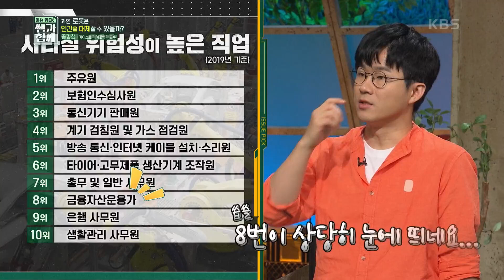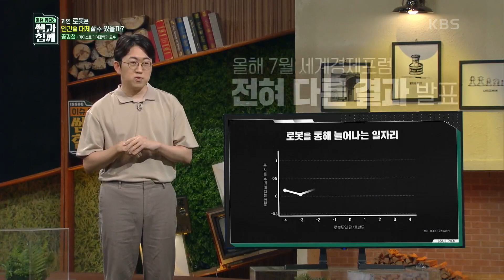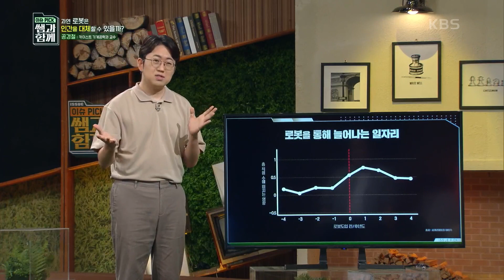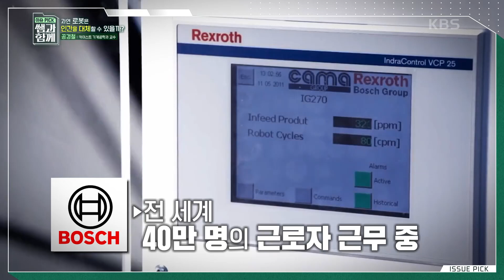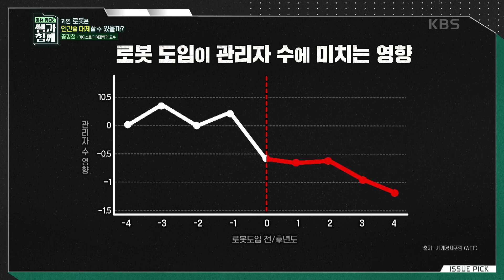[이슈 픽 쌤과 함께] 로봇과 인간의 공존은 가능할까? | KBS 210829 방송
과연 로봇은 인간을 대체할 수 있을까?

우리는 ‘로봇’ 하면 무엇을 먼저 떠올릴까?
어릴 적 만화영화에서 악당을 물리치던 영웅 로봇은
이제 상상 속 판타지를 뛰어넘어 우리 생활의 일부분이 되었다.

특히, 코로나 19로 산업의 패러다임이 변하고
비대면의 중요성이 커지는 요즘
로봇은 대면과 비대면의 모든 공간을 메울 수 있는 유일한 대안이다.

하지만 최근 로봇 등 자동화로 인간을 대체하는 현실에 우려의 목소리도 있다.
가뜩이나 취업난도 심각한데 로봇에게 일자리를 빼앗길 위험에 놓여있는 것이다.

과연, 우리는 로봇과 어떻게 상생하고
우리 삶을 어떻게 발전시킬 수 있을까?

*연사 : 공경철 (카이스트 기계공학과 교수)
 20210829